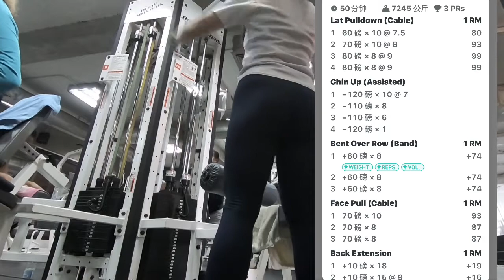Fitness vlog #10｜要挺拔 要练背｜高位下拉 辅助引体向上 脸拉 山羊挺身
【不是健身频道】记录每次训练，督促自己，同时也练习下即时手机剪视频。

💬关于我💬

名字Yina，属马，西语老师

自认为英语说得很好的学习西班牙语的中国人

我在这里分享自己的生活和思考